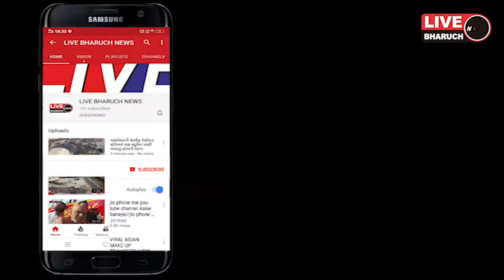ભરૂચના મોટી બજારના દાણાગલીમાં અનાજ કરિયાણાની દુકાન માં ચોરી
LIVE BHARUCH NEWS 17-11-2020/ભરૂચના મોટી બજારના દાણાગલીમાં અનાજ કરિયાણાની દુકાન માં ચોરી